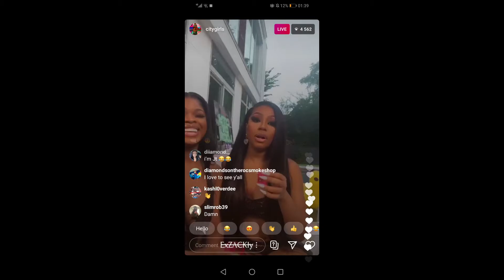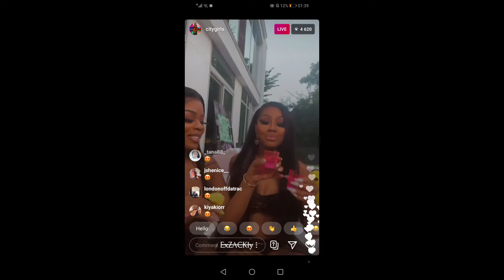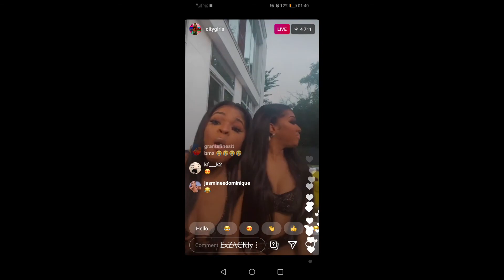(FREE) City Girls x Megan The Stallion x Saweetie Type Beat - "Instagram Live" (Prod By ExZACKly)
This beat is free for non-profit use only. To use for profit, please purchase a lease.